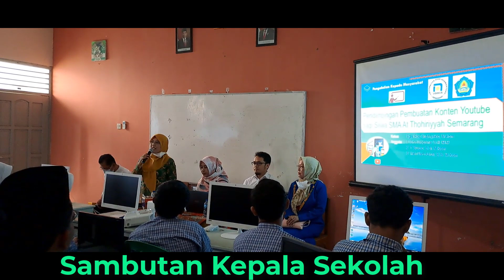Pengabdian SMA AtThohiriyyah - Pendampingan Pembuatan Channel dan Editing Video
Video dokumentasi pengabdian di SMA At Thohiriyyah Semarang